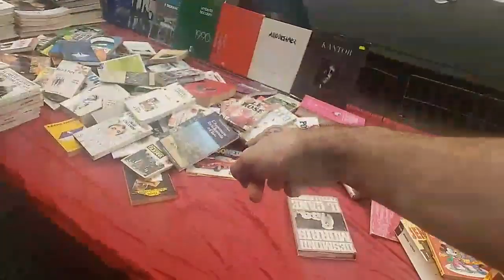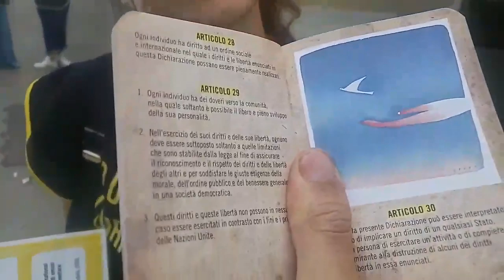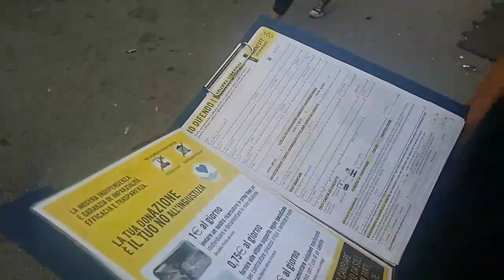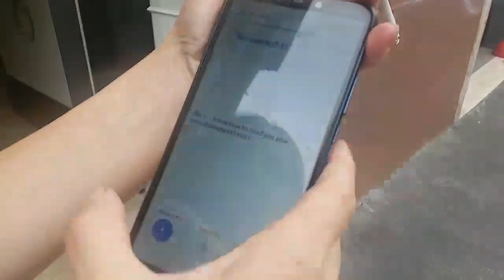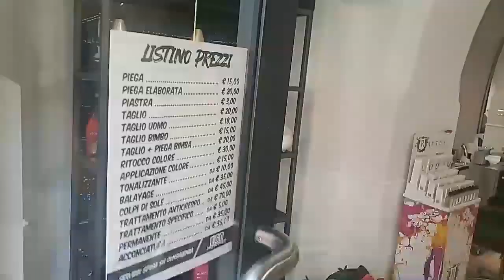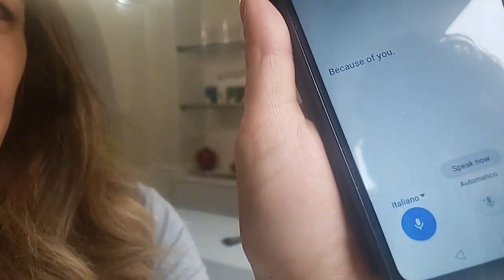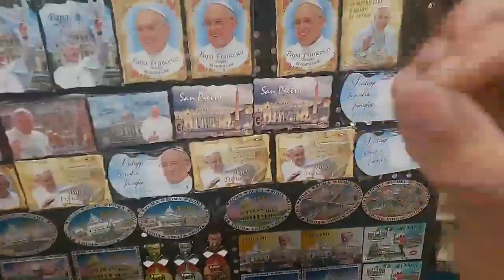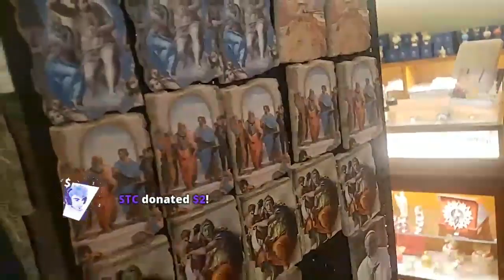ROME, ITALY. EU ROAD TRIP | ICE POSEIDON [22/9/2019] [3/7 VOD]